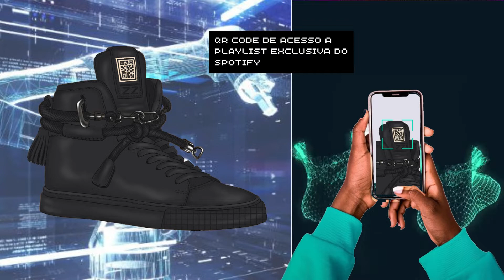METASHOES Footwear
Shoes design. Check my portfolio